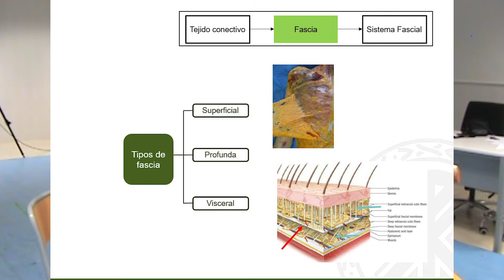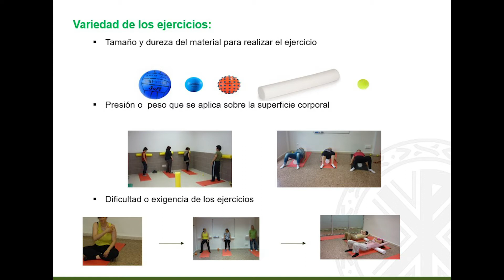Taller Semana de la Ciencia "Automasaje y mejora del rendimiento"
Taller Semana de la Ciencia UCV "Automasaje y mejora del rendimiento" con Ana Pablos y Laura Elvira